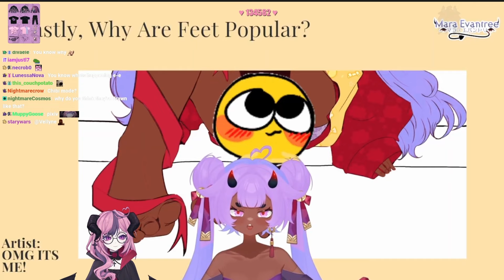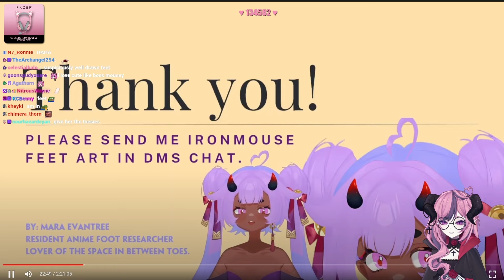SHE SHOWED IRONMOUSE WHAT?!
Art
Clips
Fan name: Little Lilies
18+
Memes

 【Viewer Guidelines】
・No venting! I am not a therapist! My chat isn't either! Please seek help from friends or family in your proximity! Call 988 for the Suicide Hotline in the USA! I sadly cannot help you with your struggles!
・No abusive language! Cursing is fine, but slurs, even if you are apart of the community, are not welcome!
・Follow Youtube Community Guidelines!
・If I say something wrong, feel free to correct me! Just don't be rude about it!
・No backseating! If I'm bad at the game, I'm bad at the game! I'll learn!
・Remember to have fun!